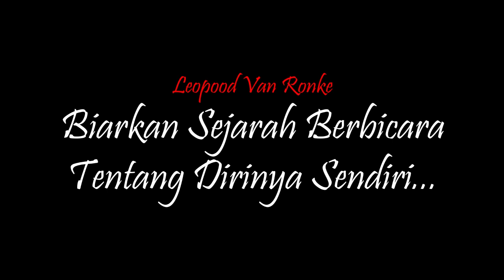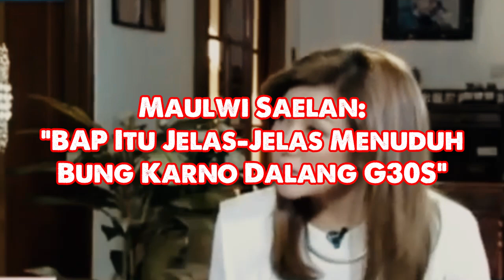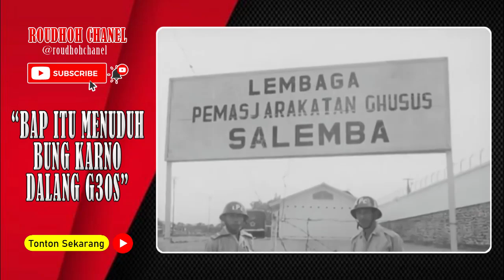[KESAKSIAN] Maulwi Saelan, "BAP Itu Jelas-Jelas Menuduh Bung Karno Sebagai Dalang G30S"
Sebelum mendekam di balik jeruji besi, Maulwi mengaku sempat beberapa kali diinterogasi. Bahkan, meski telah ditahan dan dipenjara, Maulwi tetap diinterogasi petugas untuk dimintai keterangan dalam peristiwa itu.
”Mungkin saya dianggap pentolannya barangkali, yang pertama ditahan dulu,” kenang Maulwi dalam buku biografinya berjudul “Maulwi Saelan Penjaga Terakhir Soekarno”.
Saelan menceritakan dirinya sempat diminta menandatangangi Berkas Acara Pemeriksaan (BAP) yang sudah dibuat Teperpu. Saelan menolak. Dia menilai isi BAP mendiskreditkan dan memojokan Bung Karno dalam peristiwa G30S. Bahkan BAP itu jelas-jelas menuduh Bung Karno sebagai dalang G30S.